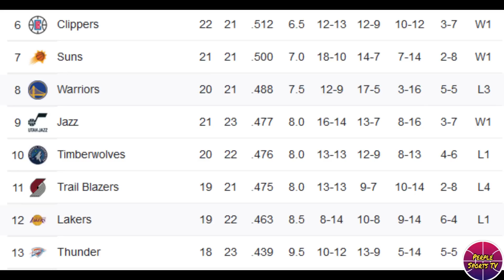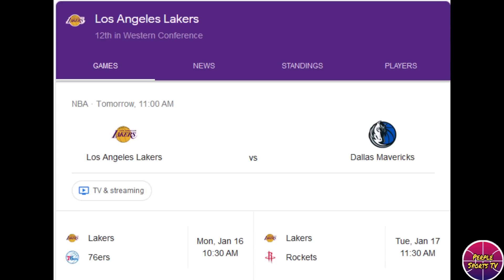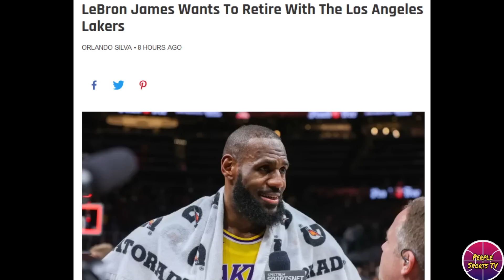NAGBALIK na ang HARI! LeBron vs Luka Doncic! PASOK na pala dapat sa top 8 ang lakers!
LAKERS UPDATE

Related Channel:
Kwentong Atleta
theFastbreak ph
3B Hoops
Hoop News
Basketball update
BASKTBALL TALK
Isportzone